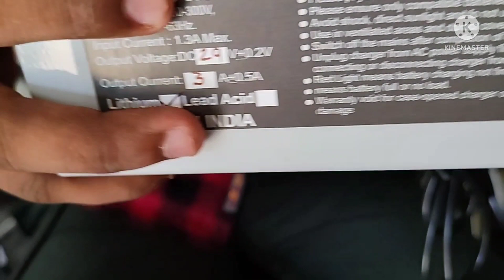आधे रेट में खरीदे | lithium battery for electric cycle | lithium ion battery cycle